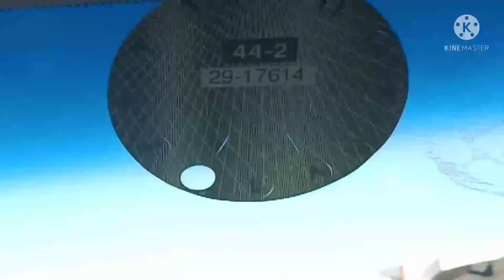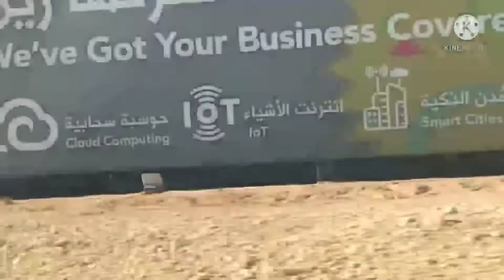my first vlog my first vlog myfirstvlog myfirstvlog sattarhussainvlogs viralvlog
my first vlog my first vlog